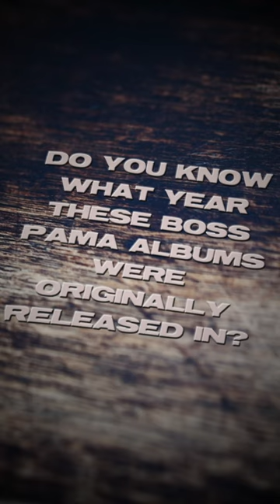What year was the Pama Records Boss Reggae album released?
Also let us know which album out of these boss reggae albums is your favourite!